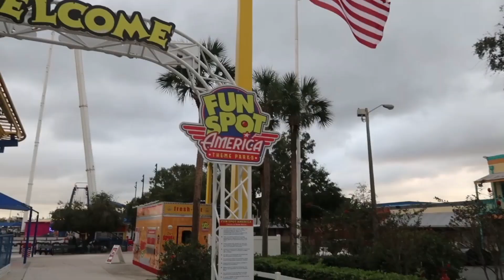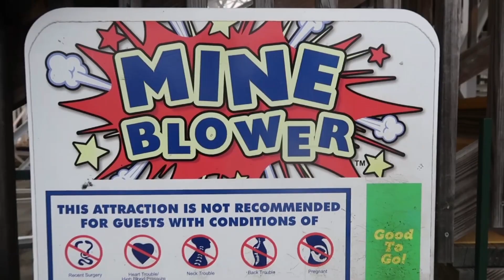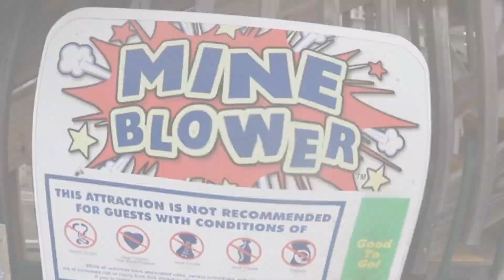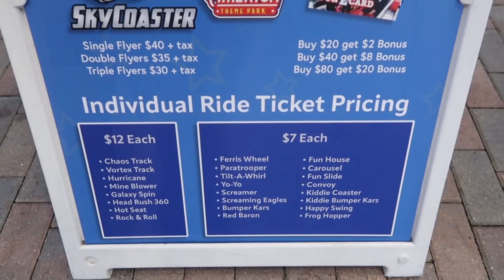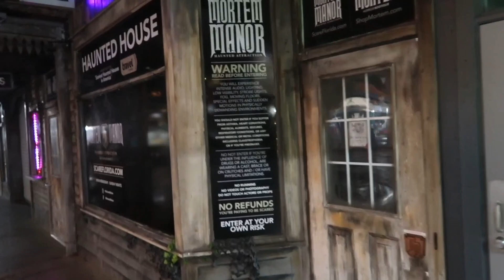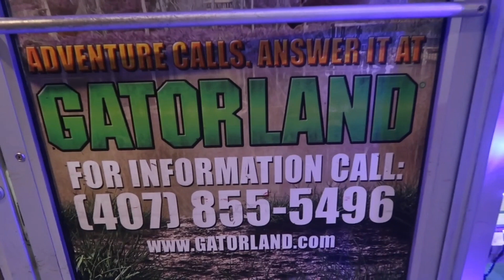Fun Spot Kissimmee Full Tour! | Vlog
Join us for an evening tour of the awesome amusement park Fun Spot America - Kissimmee! Located opposite the Old Town entertainment complex, the park is home to the Gravity Group wooden coaster Mine Blower (unfortunately now one of the roughest coasters we've ever done!), multi-level Go-Kart tracks, a variety of flat rides, the world's tallest Sky Coaster, and much more. As well as exploring Fun Spot, we also check out Old Town, and take a look at the nearby Mortem Manor haunted attraction!